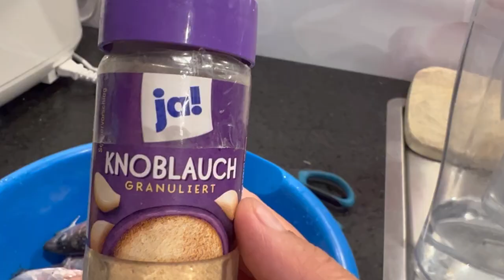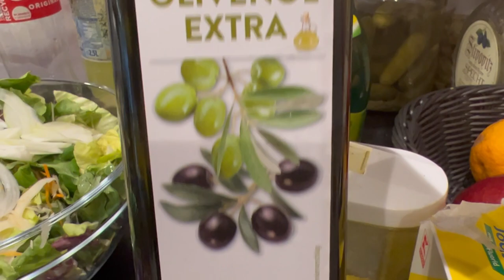Fish & Chips Homemade recipe with Green Salad